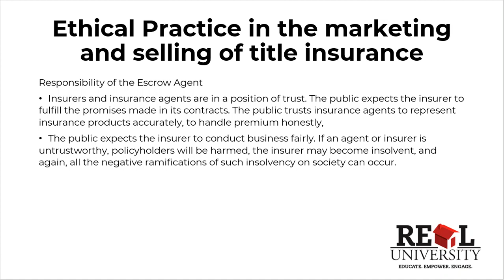Title Producer's C.E. - Ethical Practice In The Marketing And Selling Of Title Insurance 3/5